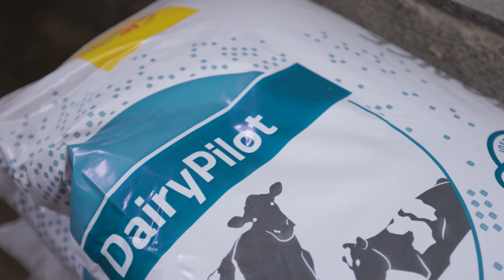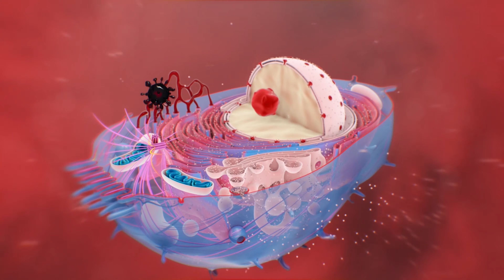Nowoczesne mieszanki mineralne dla krów mlecznych | JOSERA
Odwiedziliśmy gospodarstwo rolne Państwa Tekień w miejscowości Owieczki. Najważniejszą gałęzią produkcji w gospodarstwie jest bydło mleczne. Utrzymywane jest one w nowej oborze, oddanej do użytku w 2019 roku. W gospodarstwie utrzymywane 60 krów mlecznych, które dojone są na hali udojowej.

Dzięki zastosowaniu w żywieniu produktów: JOSERA DairyMineral i DairyPilot oraz dbaniu o profilaktykę i higienę doju, w gospodarstwie nie występują problemy z podwyższoną liczbą komórek somatycznych w mleku.

Nasze produkty znajdziesz w sklepie internetowym:
JOSERA DairyPilot: